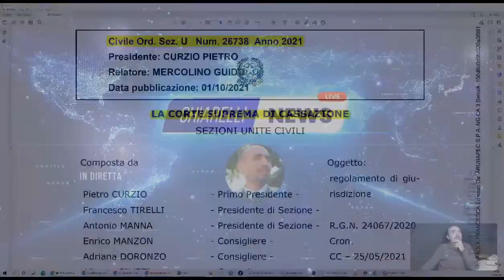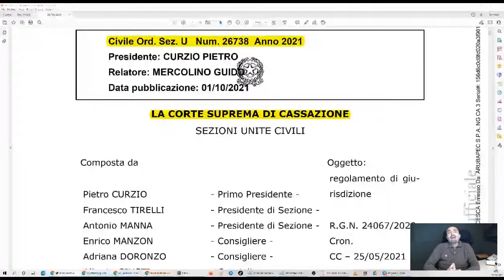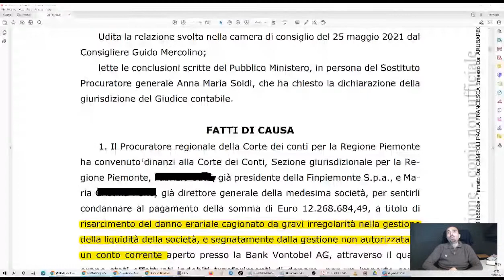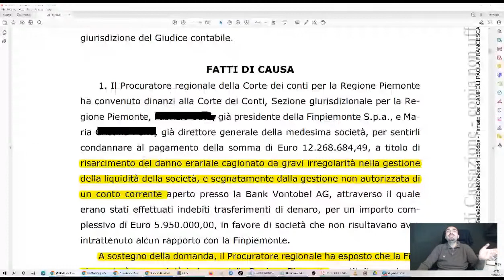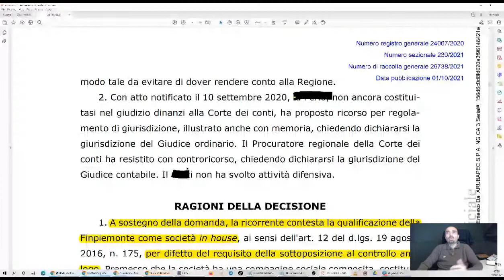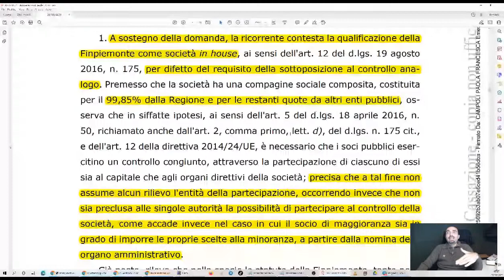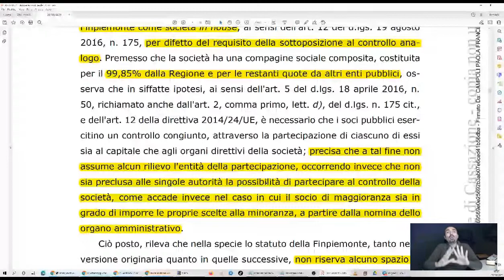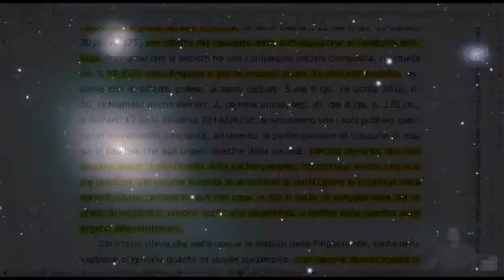La responsabilità (contabile) degli amministratori delle IN HOUSE (29/10/2021)